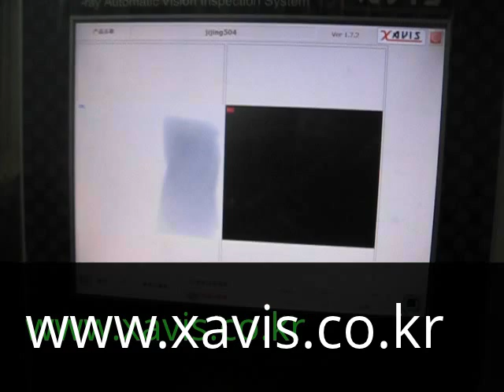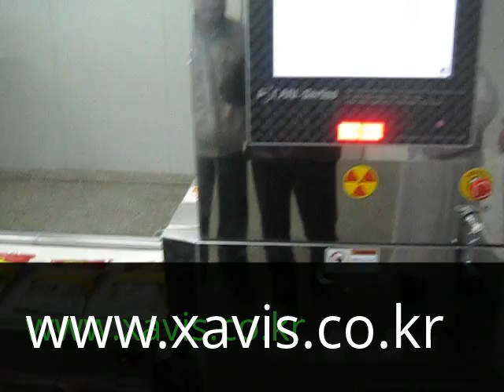XAVIS_X-RAY INSPECION SYSTEM POUCH CHICKEN SEASONING POUCH TEST FSCAN-3280